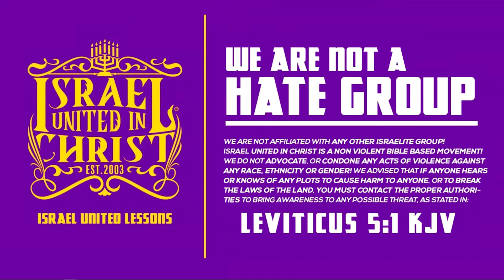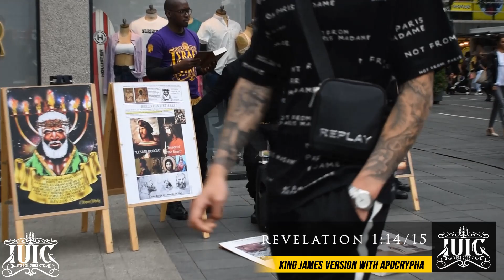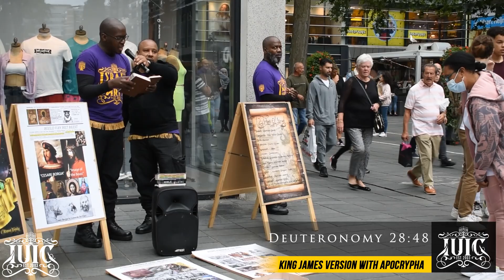31 Days of Camp Day 2 Rotterdam IUIC NETHERLANDS